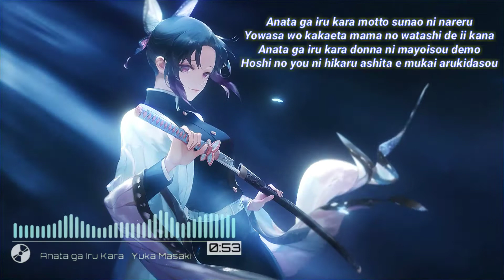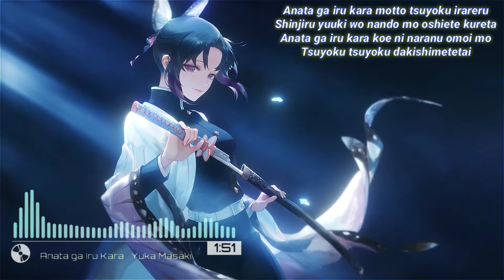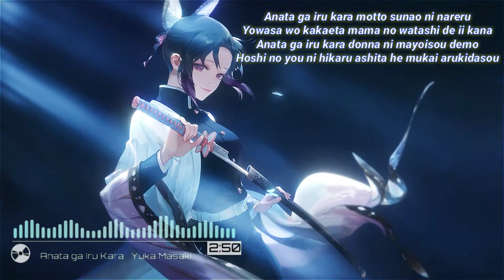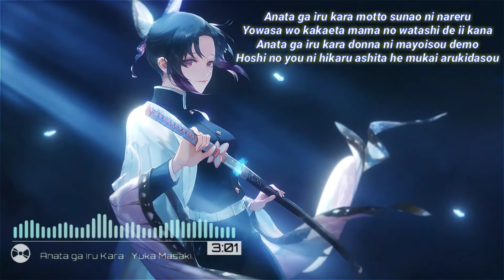Anata Ga Iru Kara - Yuka Masaki Lyrics